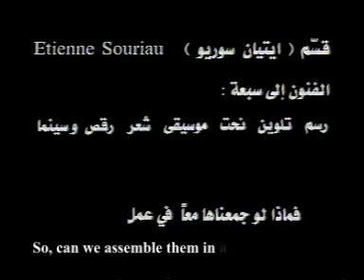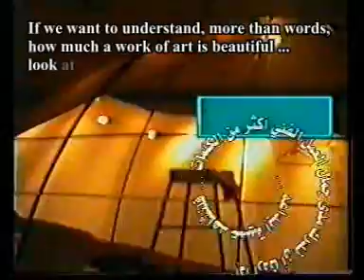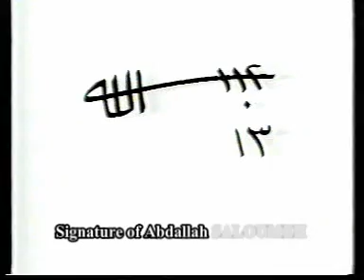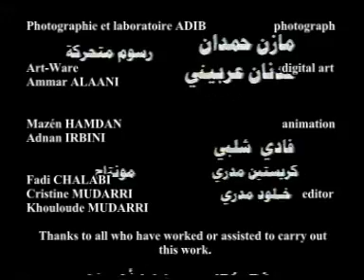COOPERATION OF THE ARTS the result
COOPERATION OF THE ARTS /
THE BATTLE OF THE IDEA FOR THE OUTPUT AND THE REST /
 THE PROCESS OF IMPLEMENTING +  THE RESULT  /

Etienne SOURIAU classified the Arts in seven :
Drawing, Painting, Sculpture, Music, Poetry, Dance and Cinema.
So, can we assemble them in a single work ?!?
This video is a single work assembling the seven arts, not only with their stages and their process of creation, implementation and execution, but also with the result ... and with all processes and all the seven arts expressing the odd incentive of the invention: THE BATTLE OF THE IDEA FOR THE OUTPUT AND THE REST ... ; We present here only the result of the film : COOPERATION OF THE ARTS , because the all film last (83 minutes).

Abdallah SALOUMEH